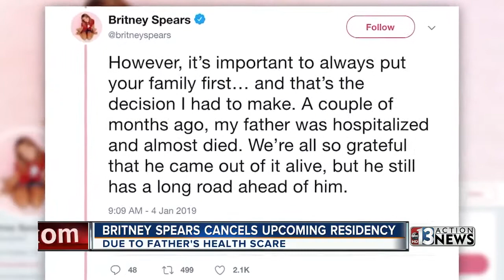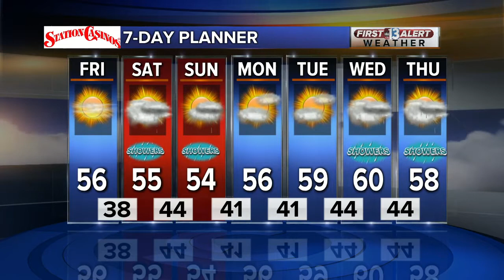13 Action News Latest Headlines | January 4, 12pm